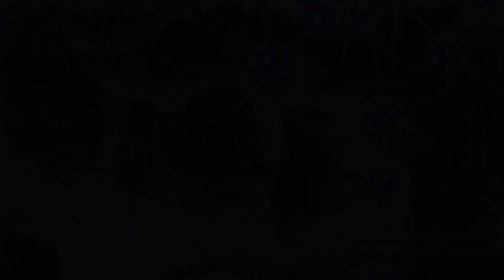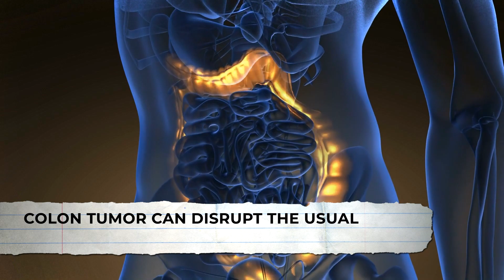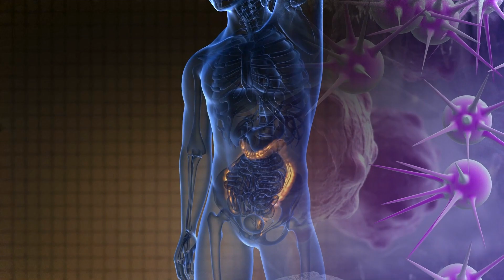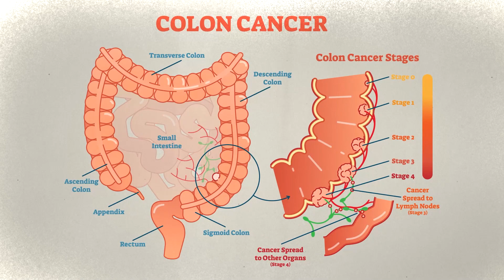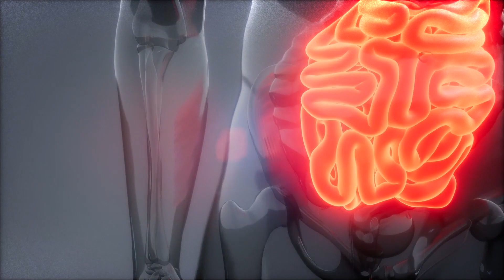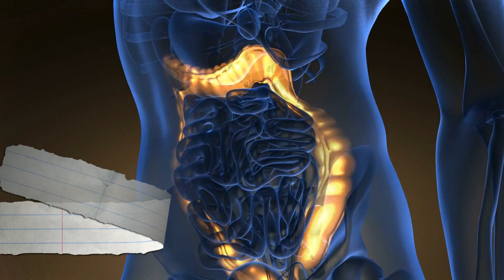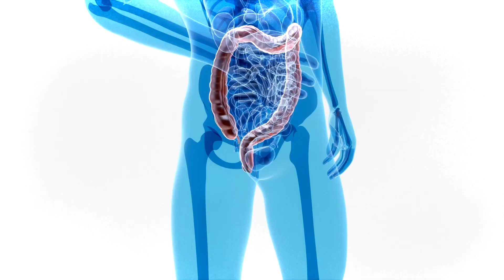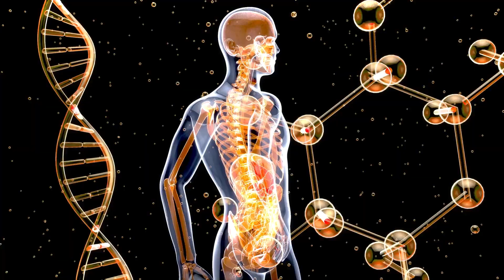10 COLON CANCER WARNING SIGNS You MUST NOT IGNORE!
Did you know your body can give out warning signs that your colon is telling you something’s not right? Do you often feel bloated or tired? How can your poop signal red flags on what’s happening from within? We’ll be uncovering all this and more so YOU can catch potential issues before it’s too late.

⏰TIMESTAMPS
0:00 - 10 COLON CANCER WARNING SIGNS You MUST NOT IGNORE!
0:40 - Stomach Bloating
1:15 - Changes in Bathroom Habits
1:54 - Blood in Stool
2:25 - Anemia & Ongoing Fatigue
3:01 - Abdominal Discomfort
3:31 - Family History
3:59 - Nausea or Vomiting
4:25 - Jaundice
4:51 - Unexplained Pain
5:20 - Unexplained Weight Loss
6:00 - 5 Step Action

By understanding these early signs of colon cancer, you're armed with the knowledge to decipher your body's signals and respond effectively before they gain momentum. Remember, your body's language might be quiet, but its message is loud and clear: Don’t ignore the importance of listening, investigating, and taking early intervention which can be life-changing.

If you’ve learned a thing or two about colon cancer warning signs and symptoms, you’ll also want to check out these other helpful videos. We’ll see you there!